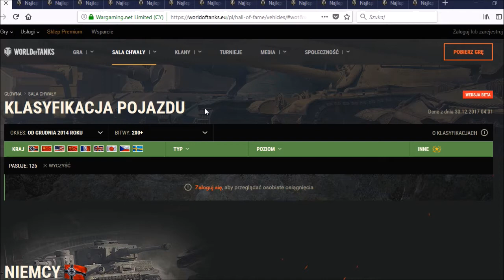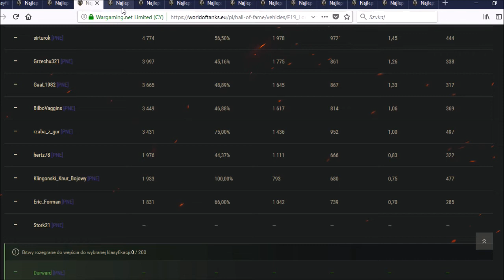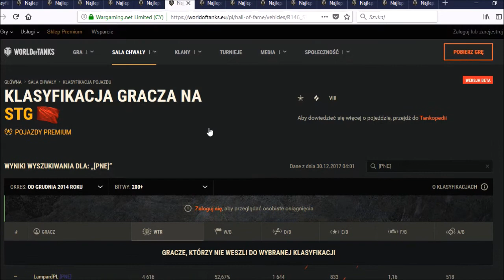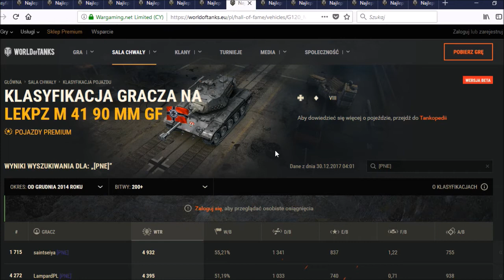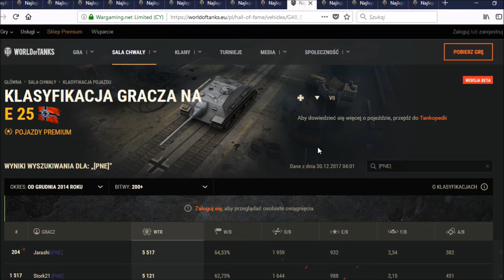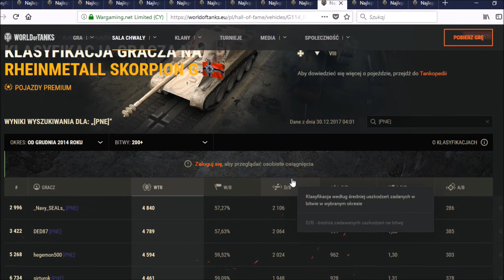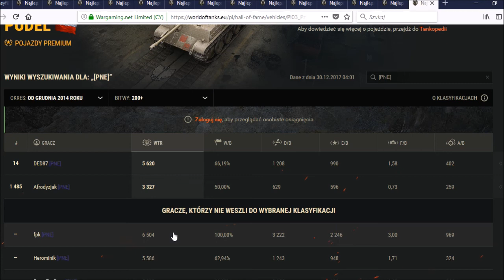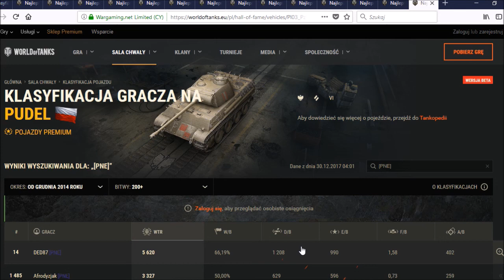PNE vs serwer EU #3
Materiał dla fanów statystyk i miłośników klanu PNE. Zobaczcie jak po wprowadzeniu nowego systemu oceny osobistej prezentują się tacy gracze jak DED87, hallack05 czy sirturok. Kto jest najlepszy? A gdzie moje miejsce?